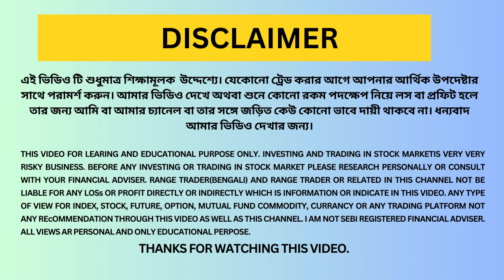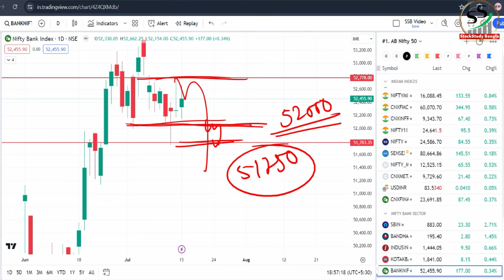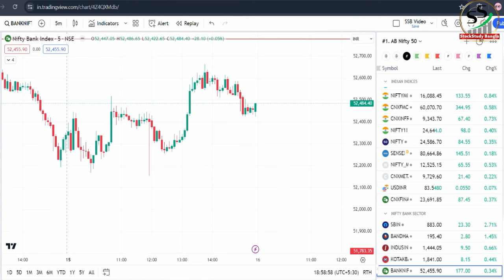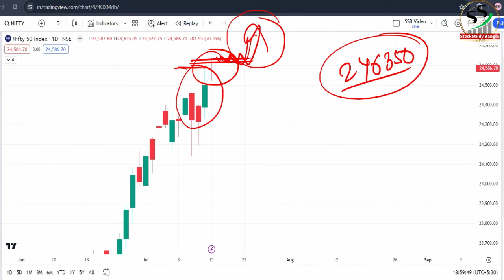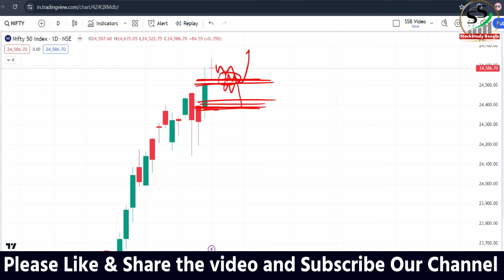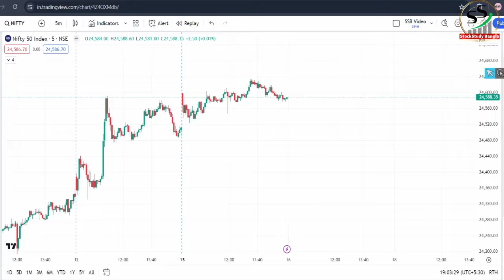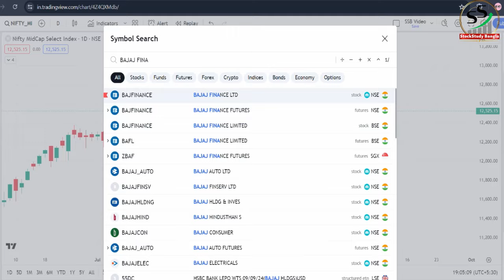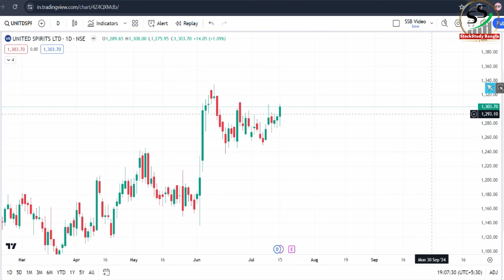বাজারে এই র‌্যালি কতদূর চলবে ? Nifty Prediction and Bank Nifty Analysis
Nifty Prediction and Bank Nifty Analysis for Tuesday  Market analysis for tomorrow Best Stocks for tomorrow

share market
stock market
stocks for tomorrow
best stocks for trading
stock market
breakout stocks for tomorrow for swing trading
learn to trade in stock market
intraday stock selection
swing trading,voodoo trading
trading for beginners just trade
daily news analysis for stock market
daily technical analysis stock market
how to read nifty trader option chain
what is swing trading in bengali
stock market news
market crash
Nifty BankNifty Analysis for Tomorrow
Nifty BankNifty Analysis for  16 July 2024
Nifty Analysis
BankNifty Analysis

                                                    To get insights into stock market
stock market
nifty prediction for tomorrow in bengali
intraday trading in bengali
bank nifty tomorrow prediction
options trading for beginners in bengali
swing trading
option chain analysis in bengali
nifty analysis in bengali
banknifty analysis in bengali
stocks analysis
Banknifty Prediction
Nifty Prediction
stocks analysis
tomorrow share market tips
market tomorrow